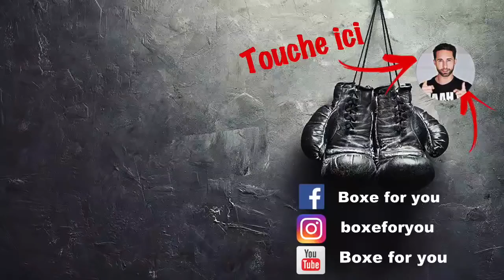🇹🇭 SAENCHAI vs 🇫🇷 CHARLES FRANÇOI